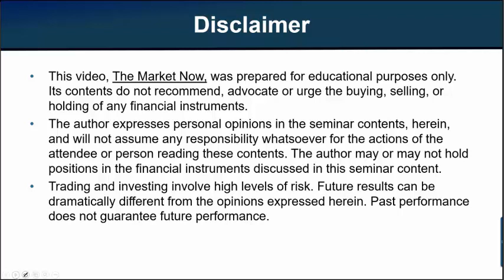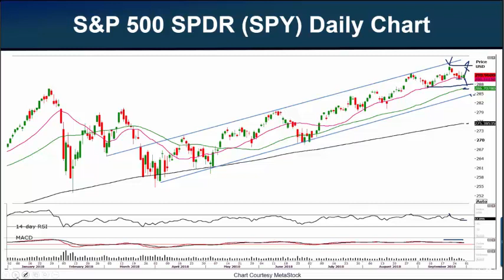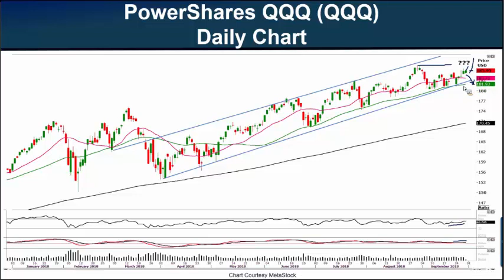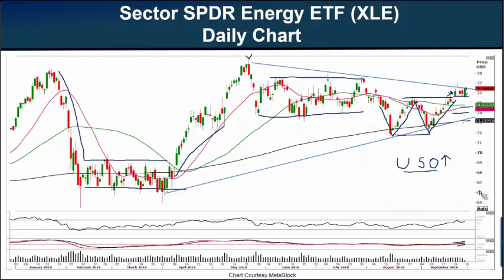Can Leading Tech Stocks Stay Aloft as We Move into October? 9-28-18